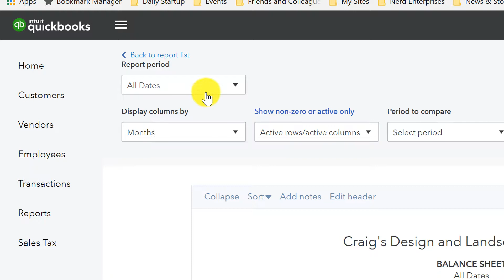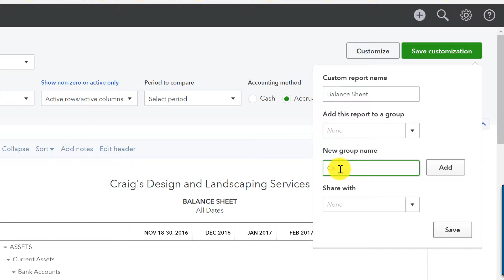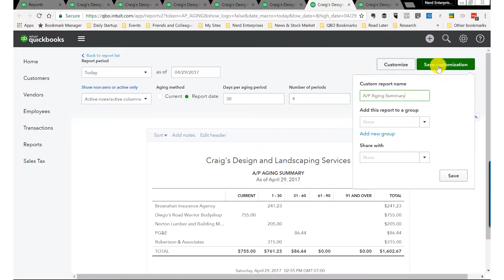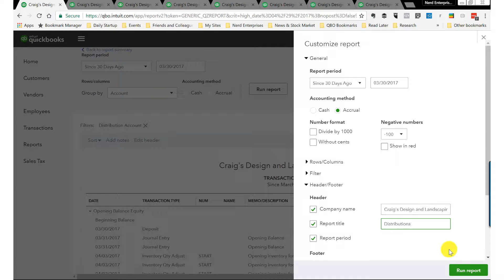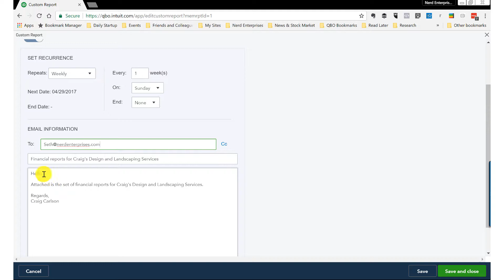How to Automate Reports in QuickBooks Online on a Schedule Extended Remix